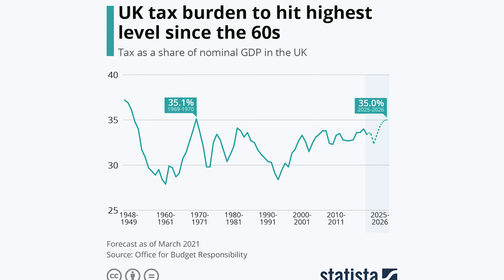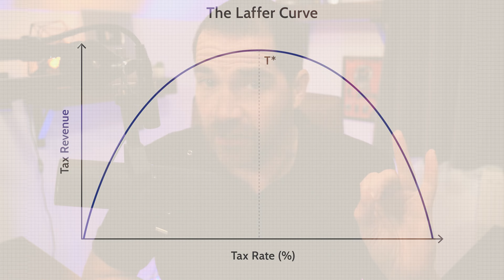3 Ways to Legally Avoid Tax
Where I share my lessons on how I went from flat broke at 28, to building an 8-figure business empire and becoming a millionaire at 31.